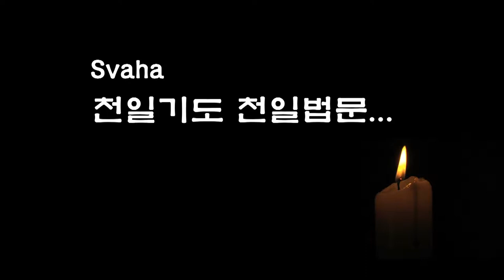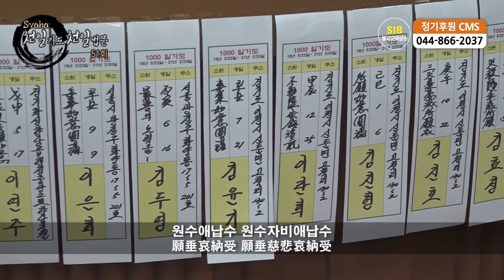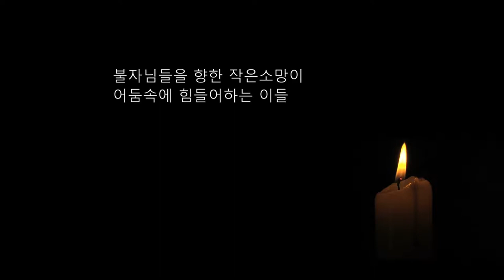자성을 찾는 Svaha 천일법문 제 51 회... 삼보통청 불공기도 7...정법계진언 다게 진언권공